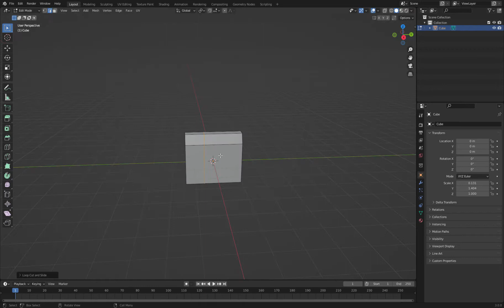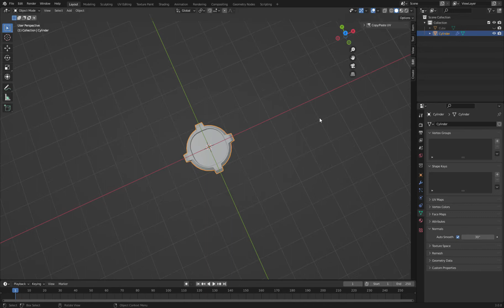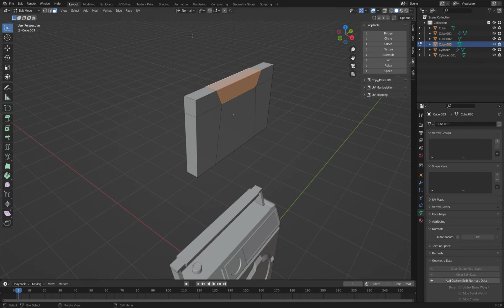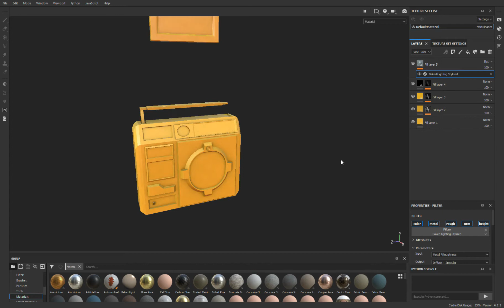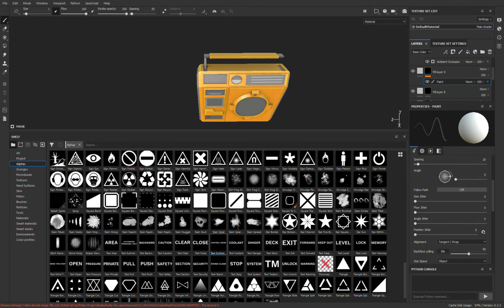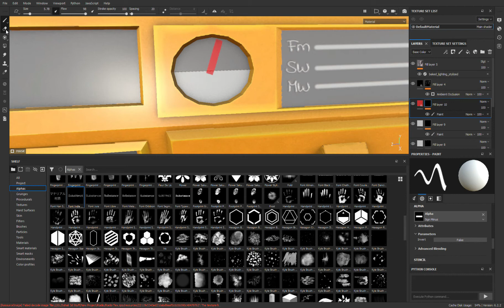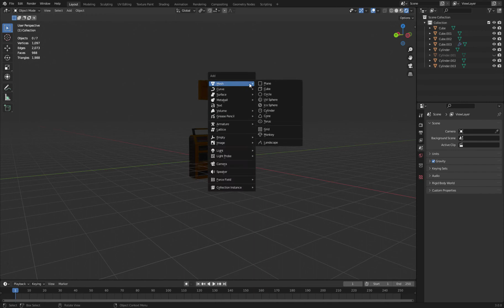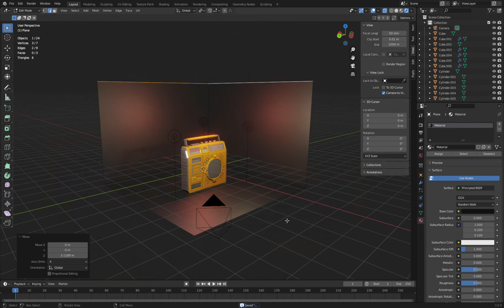How to make a Radio in Blender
Hey Guys , Hope you just love the Stylized Radio